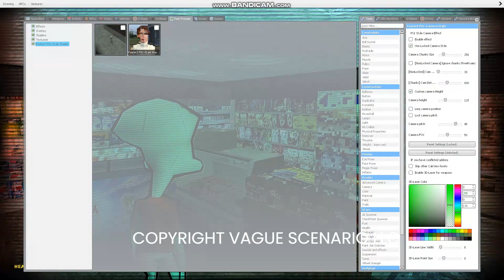PLANET OF CURSED BAD BATTER SQUIDWARD AUTUMN 2001 PUPPET COMBO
This video was made with Clipchamp Copyright Vague Scenario LLC. GMOD.